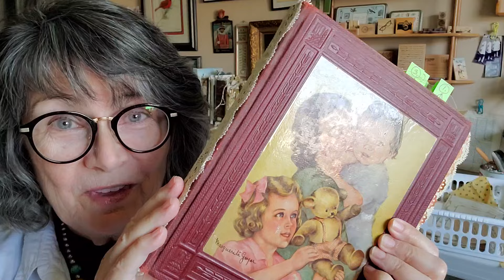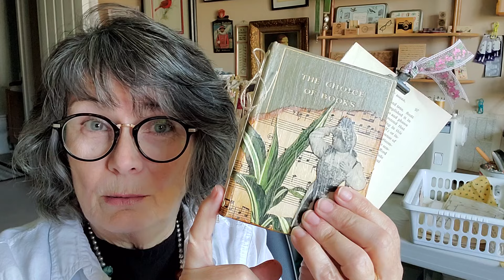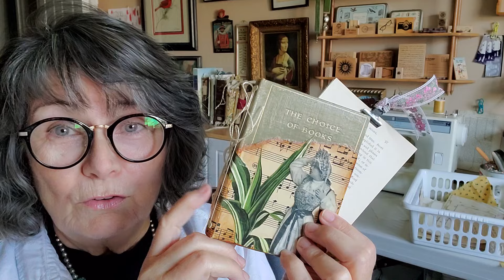I'm Strolling For Liver!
I've decided to join in this year's Stroll For Liver to help raise funds for the Canadian Liver Foundation. As many of you are aware, I was recently diagnosed with an autoimmune disease called Primary Biliary Cholangitis, PBC. I am especially interested in raising money for research because PBC is an EXTREMELY rare disease and affects mainly women. For young women it can be deadly. For the rest of us, it can mean many life challenges and changes.

A HUGE thank you to everyone for watching my videos and I hope you will help me with my stroll. I'll keep you up to date on how its going.

My Etsy shop